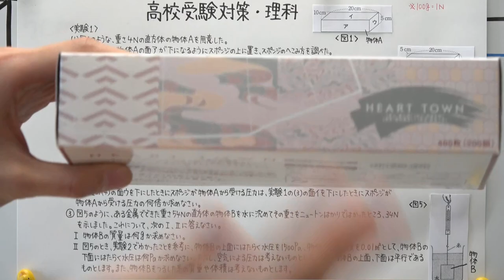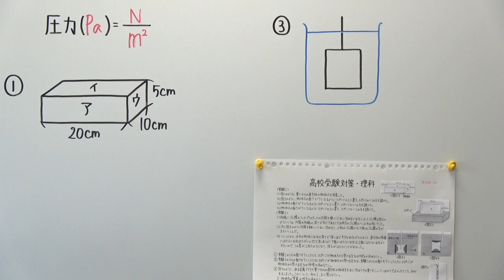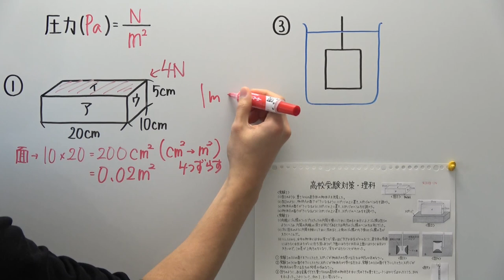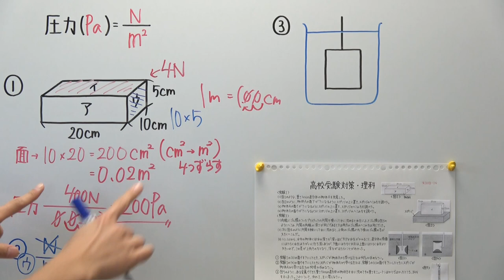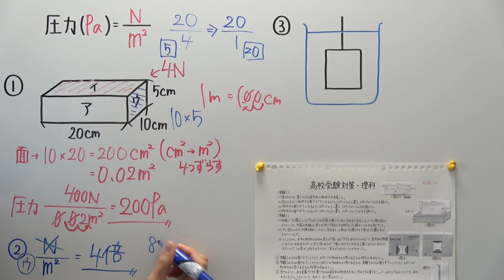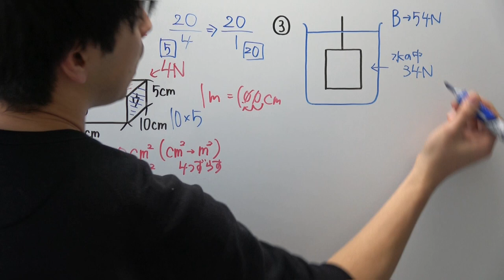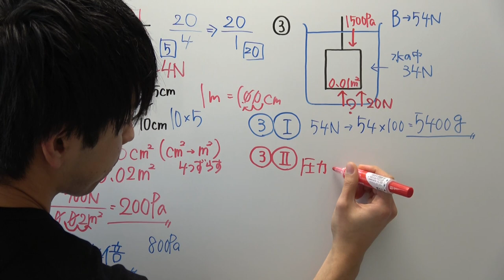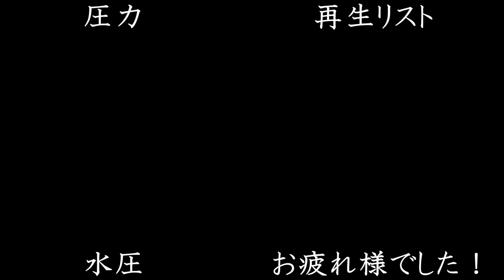【高校受験対策/理科11】圧力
2020年にシリーズをまとめたのでタイトルの番号がずれております。

右下の図５切れてしまって申し訳ないです。
もうちょっと短くシンプルに説明できるように精進します(;´Д｀)